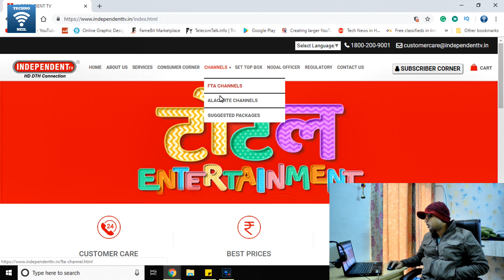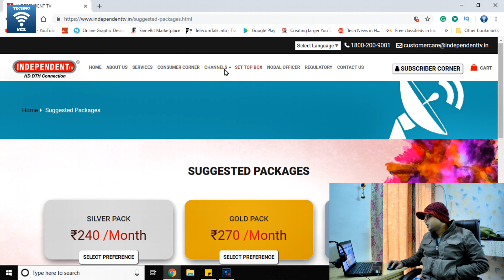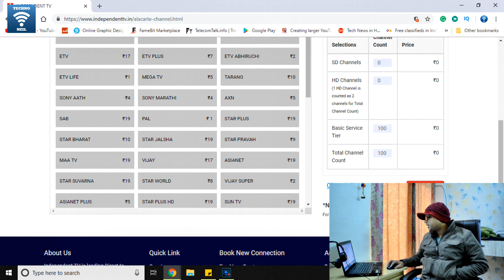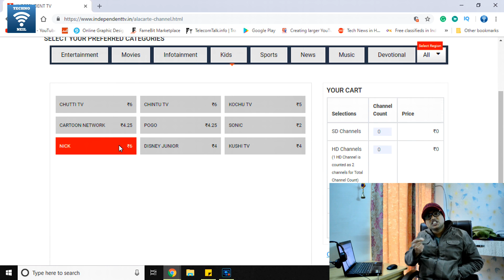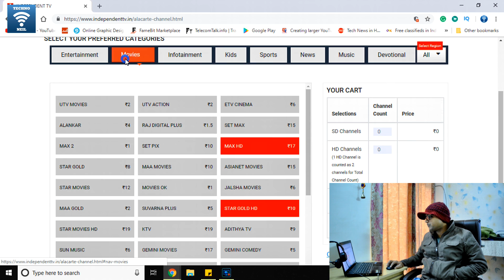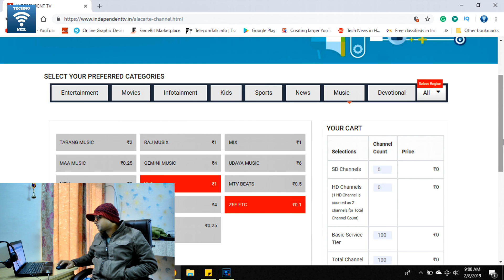Independent TV Breaking News | अब बनाये अपने खुद के चैनलों का पैक सिर्फ 5 मिनट में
Friends is video me hamne apko independent tv ki taraf se aayi badi khabar ke bare me bataya he jaha trai ke naye niyam ke anusar sare dth operator apko apne website par apne pasand ke channels ka ala cart pack banane ki suvidha deti he so ab independent tv bhi apko apni website par apne fav channels ko chunne ki ajadi de rahi he so aab aap apne family ke liye apne pasand ke channels chun sakte he so please agar video achha laga ho to like or share jarur kare apne dosto ke sath or channel ko jarur subscribe kare please...